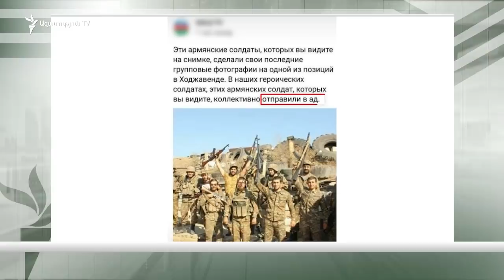Կամավորականները հիացած են ժամկետային զինծառայողների հմտությամբ ու մարտունակությամբ